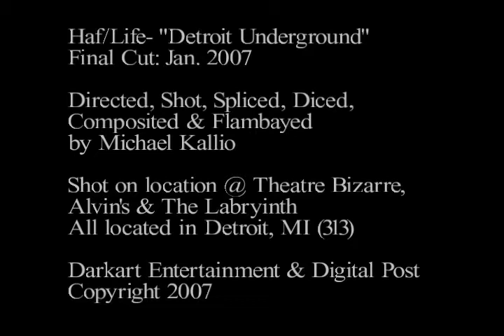Haf/Life Music Video "Detroit Underground"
Haf/Life's most recent music video, shot over three live shows in Detroit. Directed & Edited by Michael Kallio.